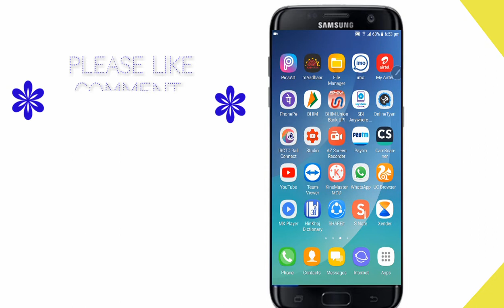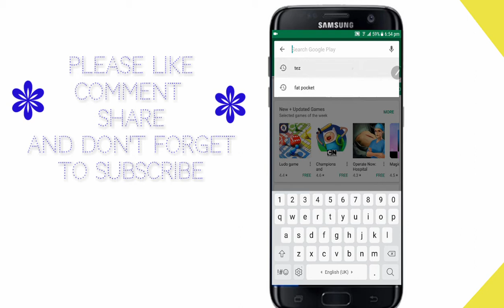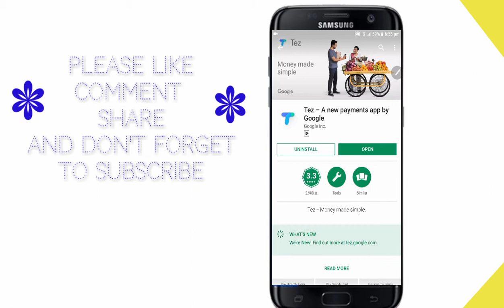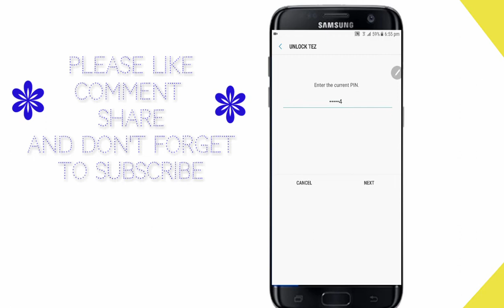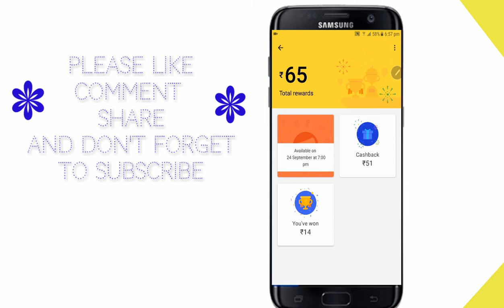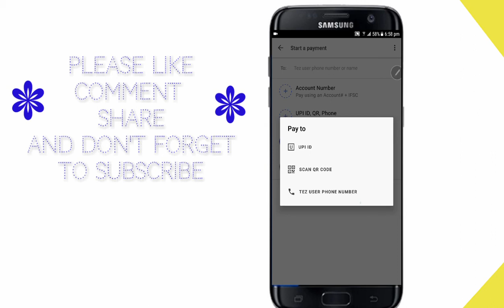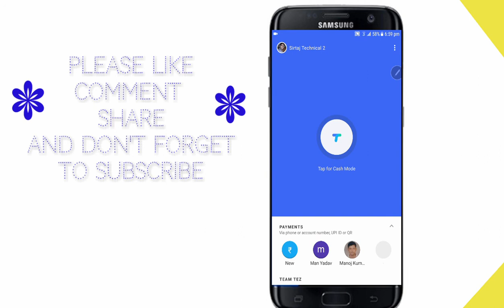Google Tez payment app launched..a simple way to transfer money in Banks..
Hello doston
                                      aaj ke is video me maine aapko Goolge ke Tez payment aap ke baare me  bataya hai...aap is app ki madad se kisi bhi bank me ballance transfer kar sakten hain ..